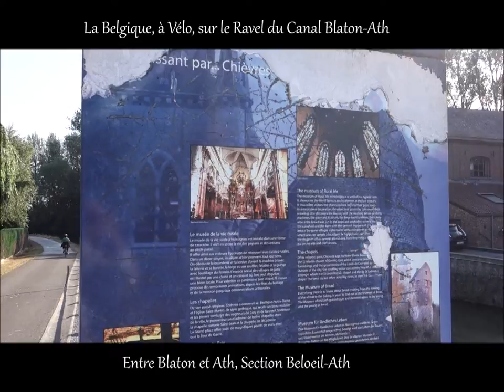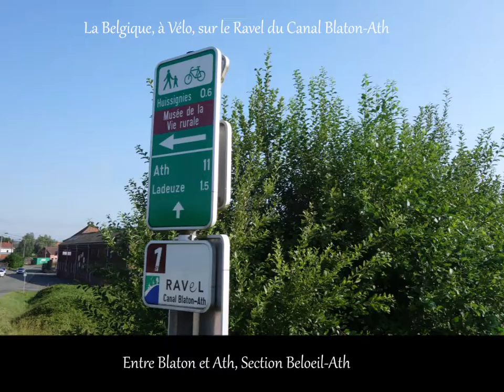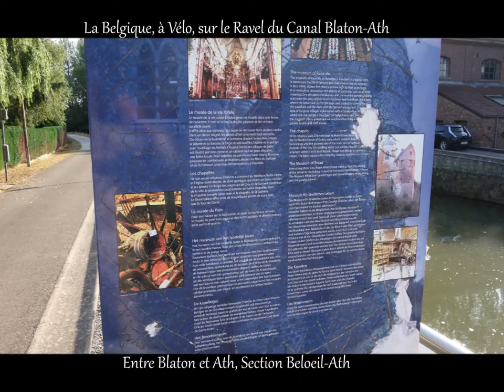Belgium by Bike, Canal Blaton-Ath, Ravel, Section Beloeil-Ath, à Vélo, Aout 2022, by HabariSalam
Merci d' Avoir Visité HabariSalam :=)))
Asante Kwa Kutembelea  ;-)
Dank U Voor Uw Bezoek :-)
شكرا لزيارتك Shukran ;-)